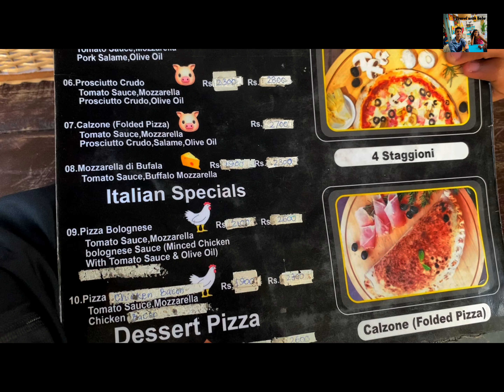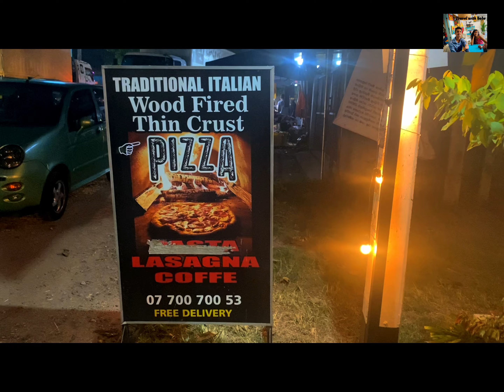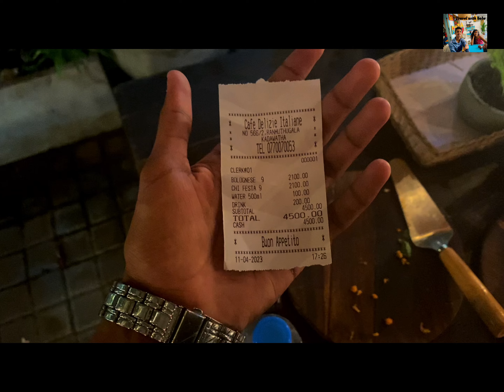pizza with Delizie | traditional italian pizza | much less👌🏻👍😋😋🍕🤑🤑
hey friends
This video include in
pizza with delizie
location - Cafe Delizie Italiane - Italian Pizza

if your like my video